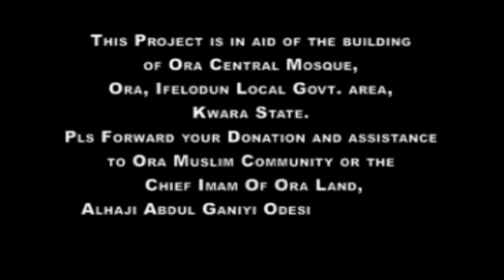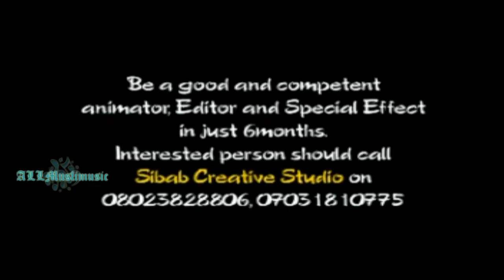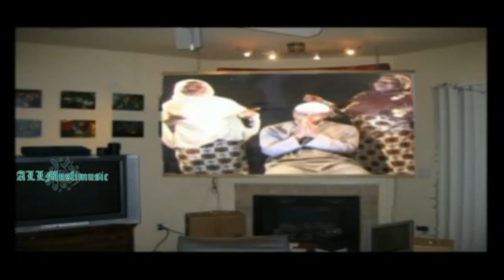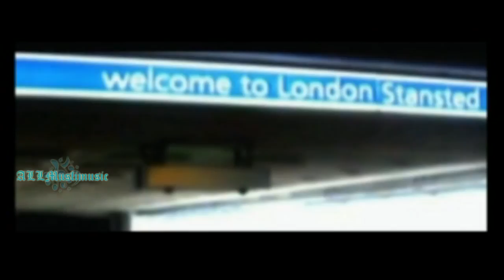Alhaji Abdul Waheed Ariyo, Alhaji Ahmad & Alhaji Wasiu As Sidiq - Owo Moshalashi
Latest Islamic Music - Alhaji Abdul Waheed Ariyo, Alhaji Ahmad & Alhaji Wasiu As Sidiq - Owo Moshalashi